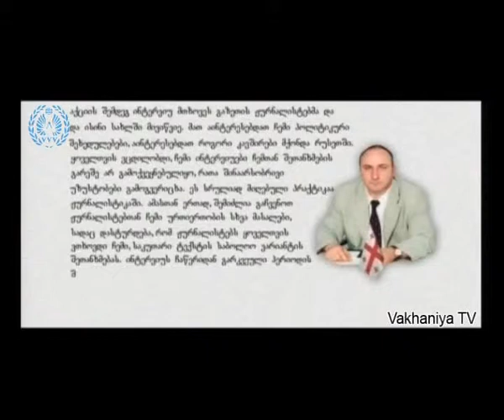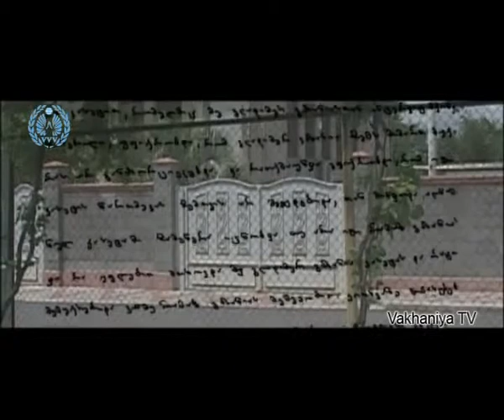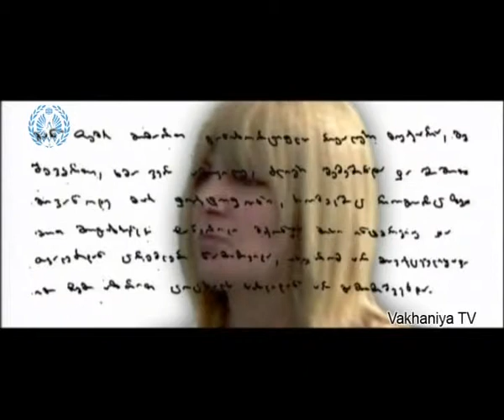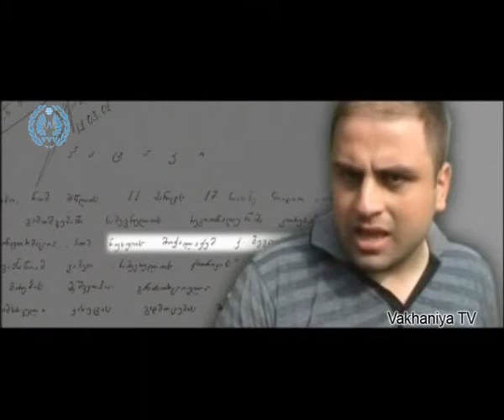The espionage syndrome. p2